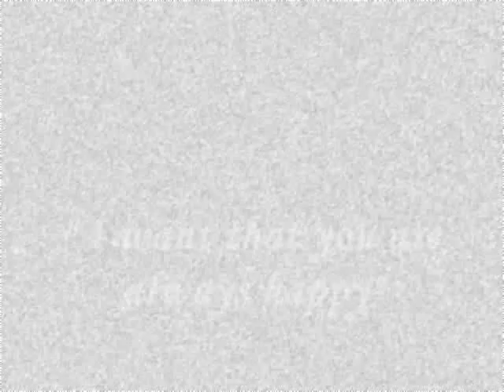The middle east--- sydney to newcastle ♪♪